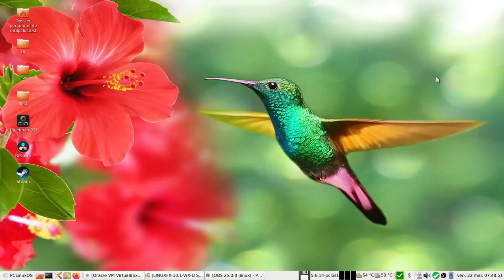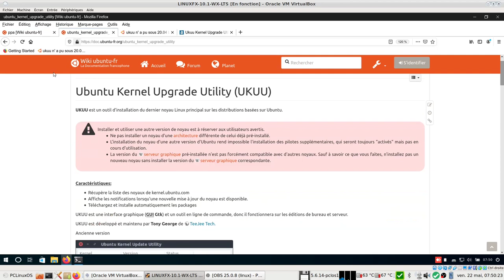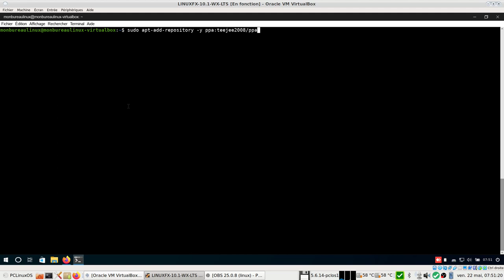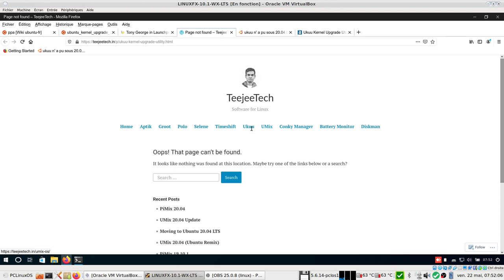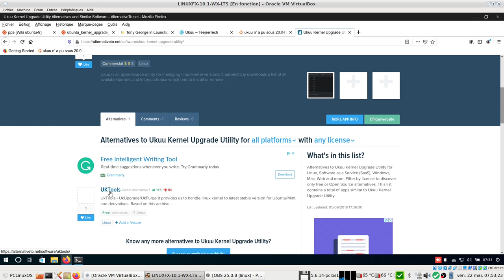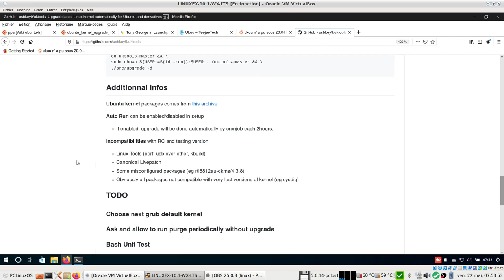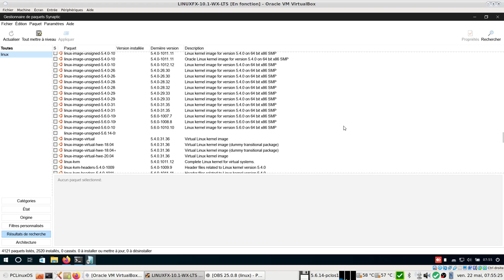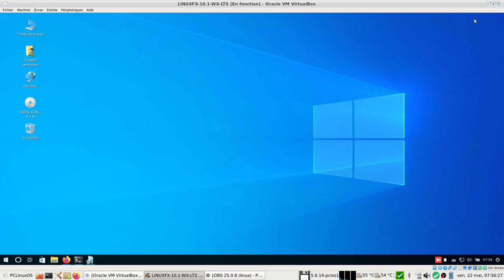Quelle alternative quand un PPA devient payant sous Ubuntu et dérivées ?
Les dépôts personnels de paquets logiciels ou Personal Package Archives (abrégés PPA) sont un service, proposé dans le cadre de la plate-forme LaunchPad, qui prend le code source déposé par les développeurs de logiciels et génère des paquets .deb que les utilisateurs d'Ubuntu pourront installer à travers leur gestionnaire de paquets logiciels.